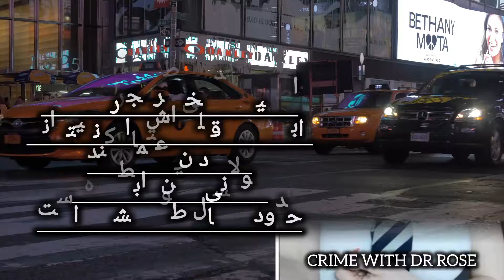🎙 پرونده بازیگر بزرگسال Carly Summers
درود 🌹
دکتر رز هستم و اینجا کنار هم پرونده های جنایی
و پزشکی و بهترین اثار سینمایی جهان رو بررسی میکنیم

⭕ هدف : بالا بردن اگاهی و پیشگیری از جرم ⭕

⭕ RECOURSE : PIXABAY ⭕

⭕ 𝚃𝚑𝚎 𝚌𝚘𝚗𝚝𝚎𝚗𝚝 𝚙𝚛𝚘𝚟𝚒𝚍𝚎𝚍 𝚒𝚜 𝚏𝚘𝚛
𝚎𝚍𝚞𝚌𝚊𝚝𝚒𝚘𝚗𝚊𝚕 𝚊𝚗𝚍 𝚒𝚗𝚏𝚘𝚛𝚖𝚊𝚝𝚒𝚘𝚗𝚊𝚕
𝚙𝚞𝚛𝚙𝚘𝚜𝚎 𝚘𝚗𝚕𝚢 ⭕